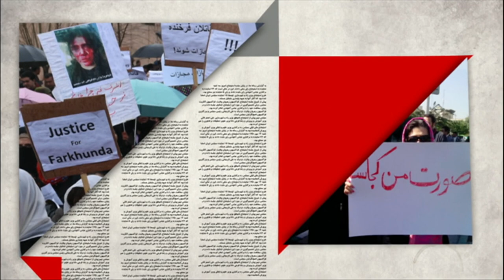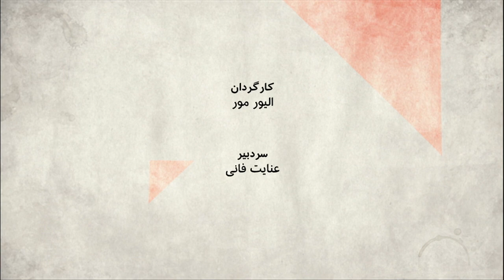صفحه دو: نتیجه انتخابات شهرداری استانبول و پیامدهای آن برای ترکیه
حزب رجب طیب اردوغان، شهرداری استانبول را به مخالفان واگذار کرد. آیا این آغاز پایان عدالت و توسعه است؟ پیامدهای این باخت برای ترکیه چیست؟

مهمانان:
قدیر گلکاریان، تحلیلگر مسائل ترکیه و استاد روابط بین الملل در دانشگاه خاور نزدیک،
مهمت کوچ، پژوهشگر مرکز مطالعات ایرانی آنکارا،
عباس ولی، استاد جامعه‌شناسی سیاسی در دانشگاه استانبول.